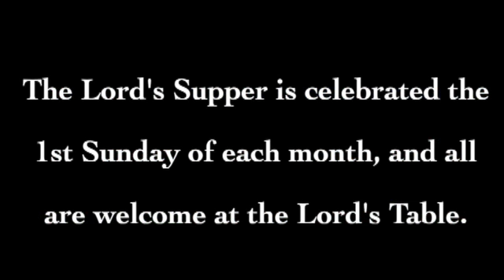To Whom Shall We Listen? (Matthew 17:1-9)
When Jesus is transfigured on the mountain top, the heavenly voice repeats the words spoken at Jesus' baptism, then adds, "Listen to him." You would not think that Peter, James, and John, or present day disciples like ourselves, would need to hear this. If Jesus is God's beloved Son, then of course we should listen to him. And yet we often enlist Jesus as a divine symbol without doing what he says. We "believe in him" in order to be saved or make it to heaven, but we don't follow his teachings. As we enter the season of Lent, it is perhaps a good time to remember that we are called to do more than "believe in Jesus." We are called to follow him, and that requires listening to what he says.